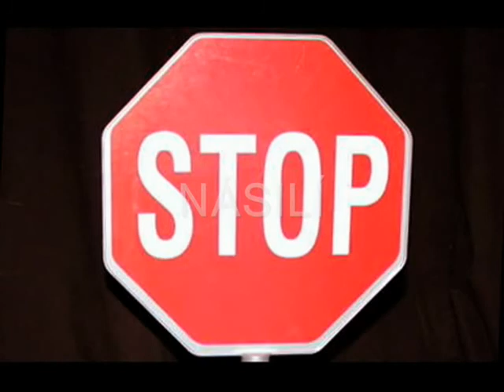PF 2012 by JUNGLERADICAL CREW... Hodně kaleb do roku 2012...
Rojk 2011 byl rokem velkých překvapení, velkých akcí, velkých změn ale také rokem překvapení pro nás i pro Vás, rokem spoluprácí a rokem, který nám ukázal zase trochu více Naší cestu k Vám.
Festival Studnice Drum Openair který v roce 2011 prošel do svého 8. ročníku nám ukázal také, že na Nás nedáte dopustit a my Vám za to nadělíme v roce 2012 onen 9. díl...
Bude velký, bude lepší, bude pro Vás...

Dejte nám vedět, že nás máte rádi, a my Vám dáme vše po čem toužíte ! Hudbu !
JRC - PF 2012